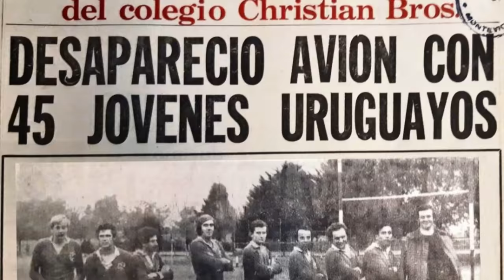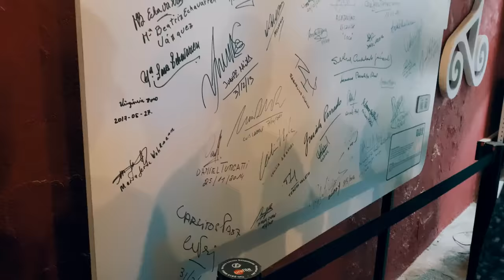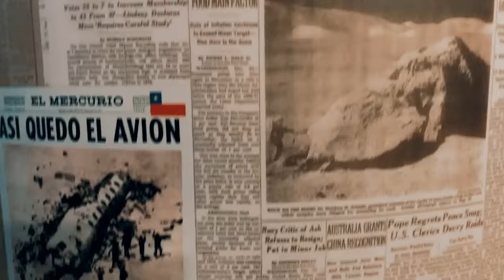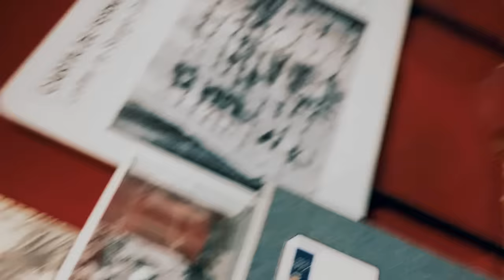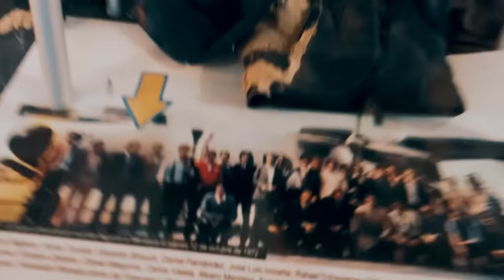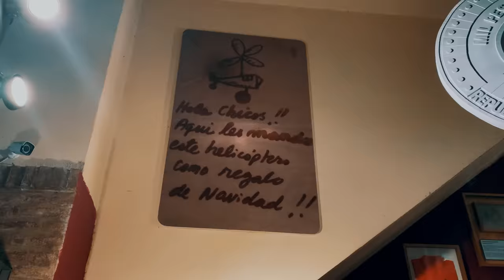Curiosidades de la Sociedad de la Nieve.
Vemos el detrás de cámara de la gran película La sociedad de la Nieve.

También vemos relatos de los sobrevivientes y explicación de cómo vieron la película.

Y por último visitamos el museo de Los Andes ubicado en Montevideo Uruguay en Rincón 619.